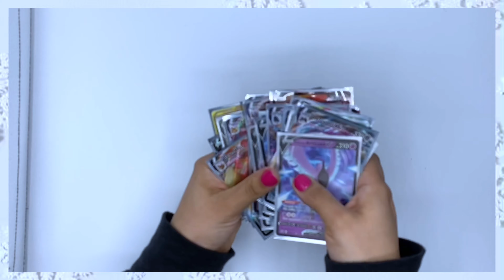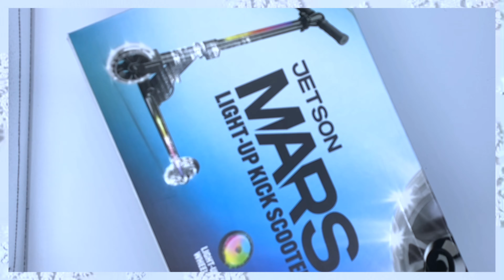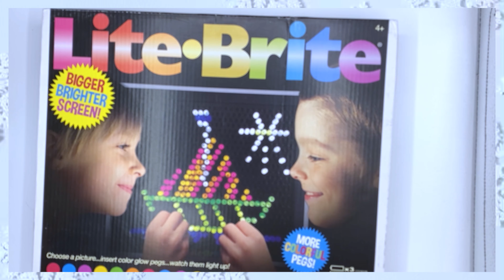Vlogmas Day 22: What I Got my 8 Year Old Son on A Tight Budget for Christmas 🤶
Vlogmas Day 22 What I got my 8 year old son for Christmas on a Tight Budget